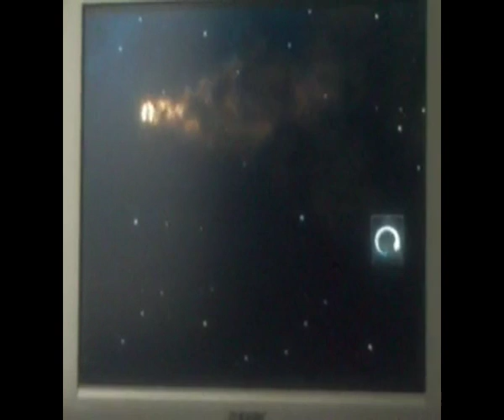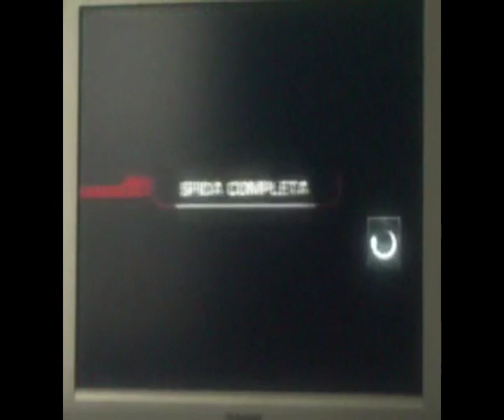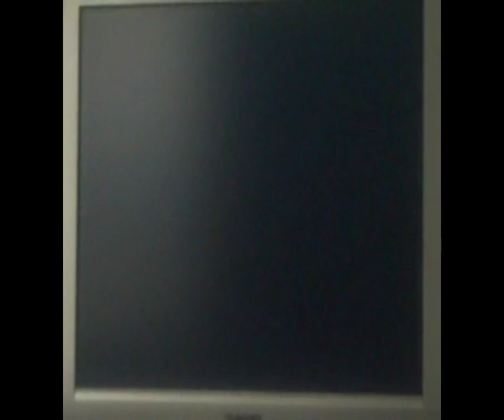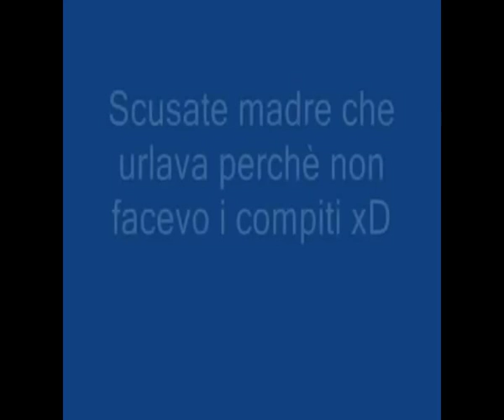Ratchet Gladiator | Pianeta Chrono #04/04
Ultima parte di questo Lets'play lasciato al suo destino, poichè in seguito a questa puntata avevo deciso di passare a registrare i giochi sul pc e smettere di registrare lo schermo del televisore con una telecamera.